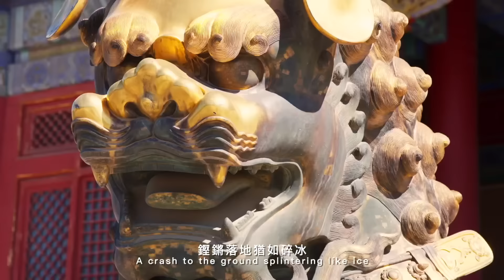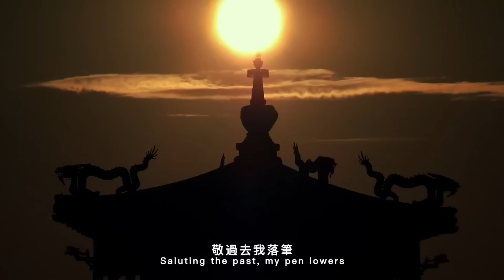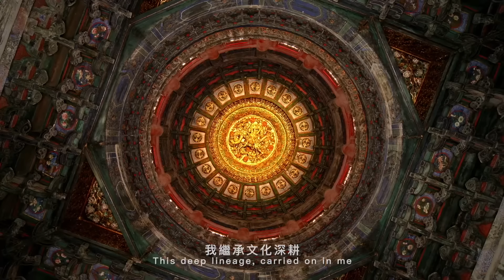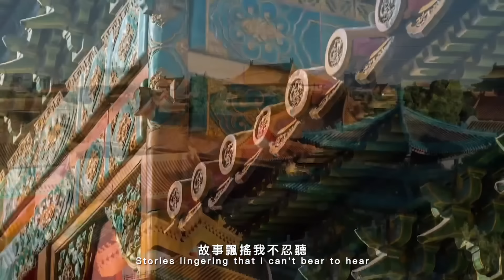王力宏 Wang Leehom《天地龍鱗》官方MV《Heaven and Earth Dragon》 Official MV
For 600 years, The Forbidden City stands majestic and proud in the heart of Beijing. Please enjoy my new song, “Heaven and Earth Dragon”  紫禁城600年屹立於天地間！我與方文山的最新合作, 希望大家喜歡🐲